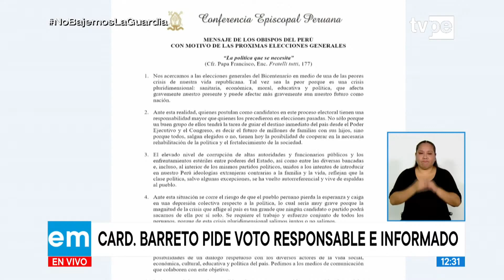Cardenal Pedro Barreto: “La política debe estar orientada al servicio del bien común”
🔴 Actualiza tu información en TVPerúNoticias Edición Mediodía con Paola Pejovés.